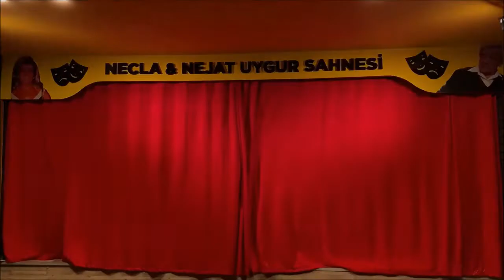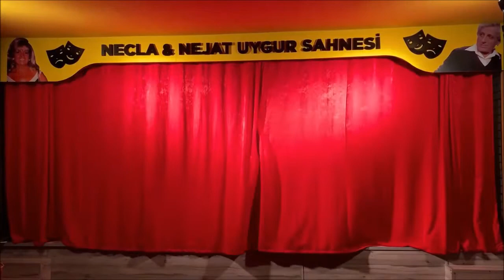27 MART Dünya Tiyatrolar Günü ''Shakespeare karşı Orta oyunu''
Şifa Niyetine Tiyatro Atölyesi